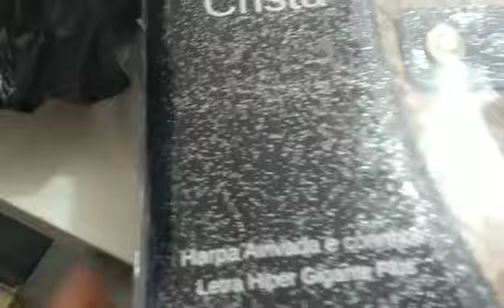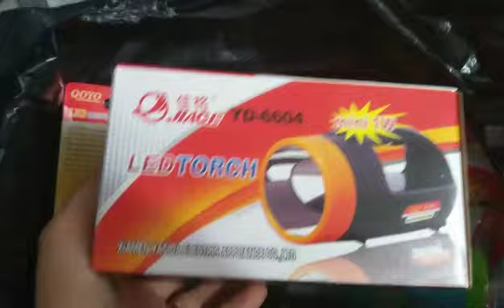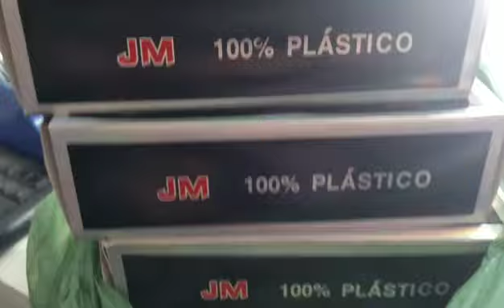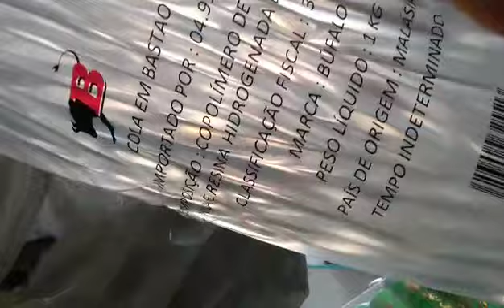❤️ COMPRAS PRA LOJA (Diário de compras pra loja)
Meu e-mail para parceria ou divulgação